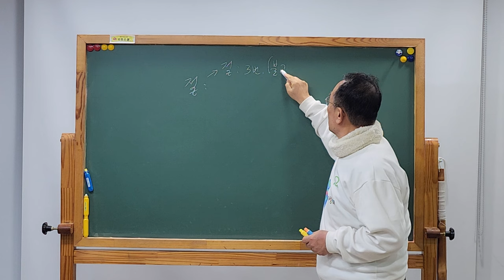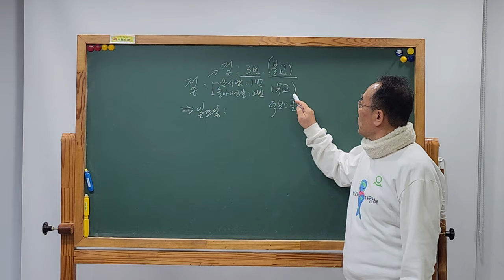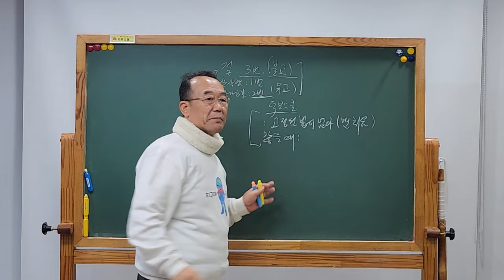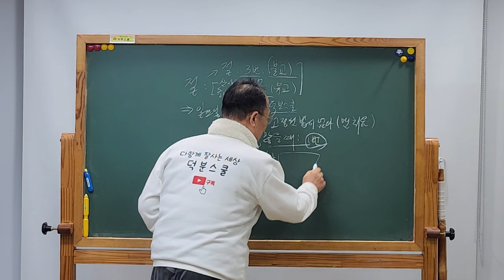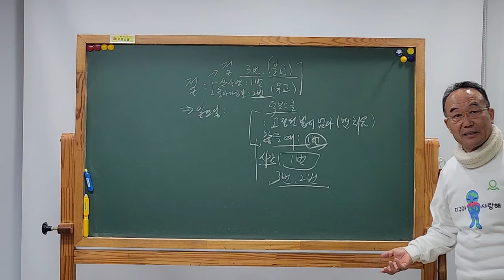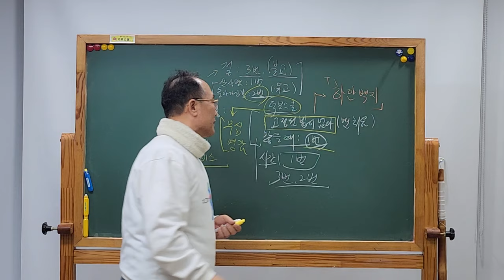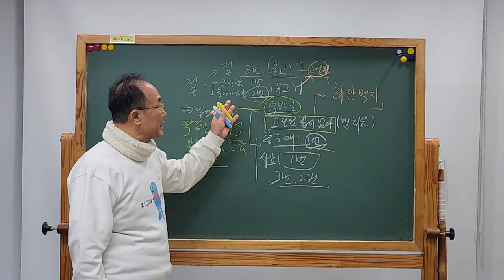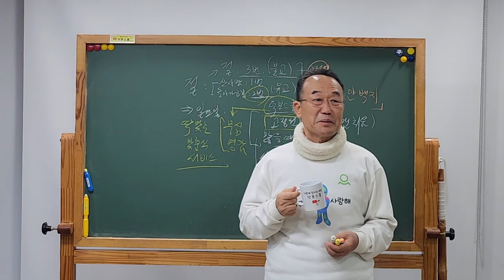💥 고정된 법은 없다 👉이것이 참지혜로다